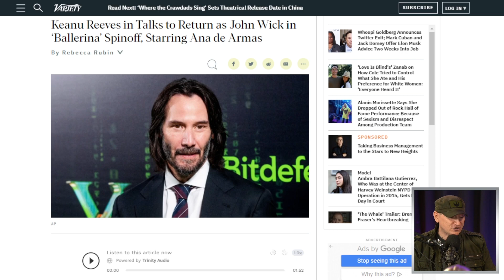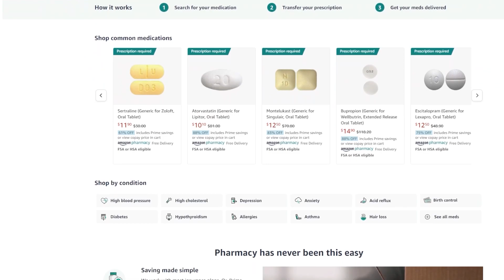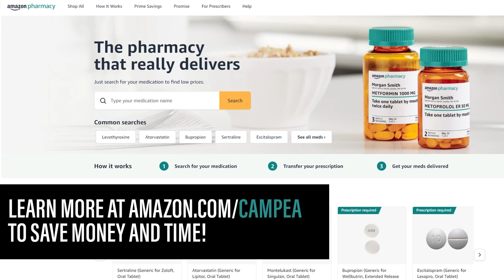Keanu Reeves To Appear In John Wick Spinoff Ballerina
Amazon Pharmacy - The Pharmacy That Really Delivers
to save time, save money and stay healthy with a pharmacy that works for your life, with meds delivered to your door.

Ballerina  - A young female assassin seeks revenge against the people who killed her family.

Mic pre-amps

Streaming Software
Wirecast Pro